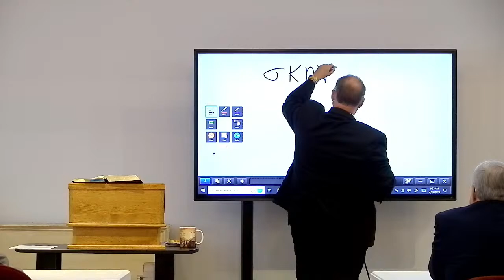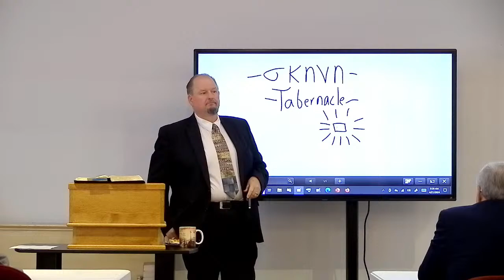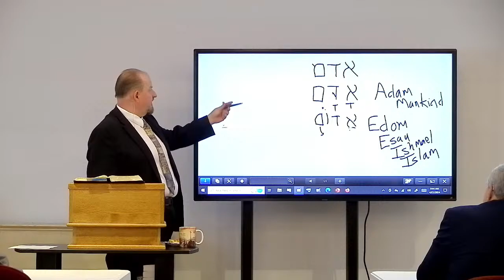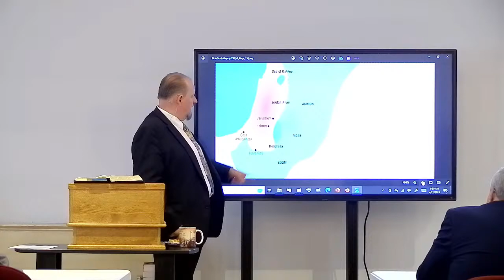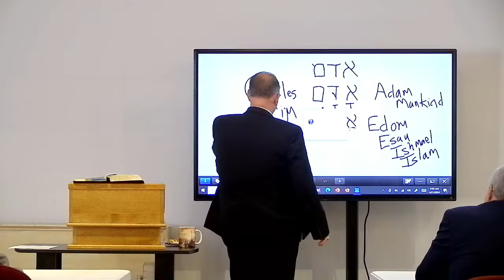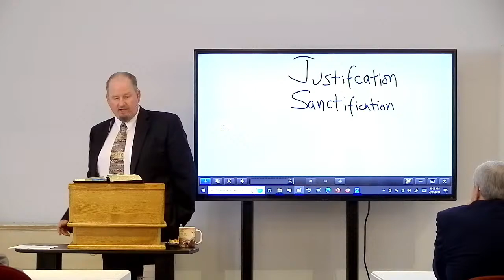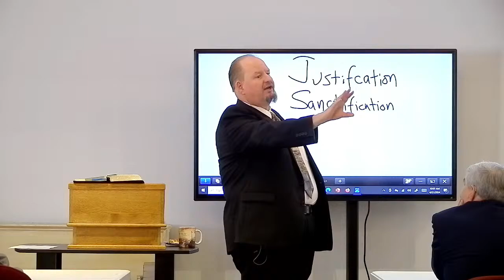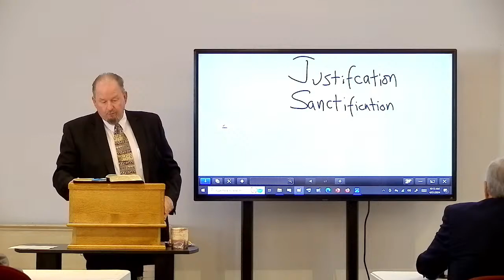Sunday, April 21, 2024, Bible Class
Thank you for joining us this morning. We are in the 15th Chapter of Acts.